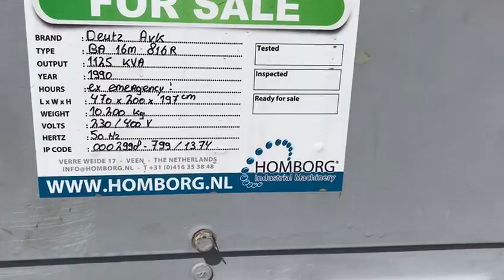Deutz BA16N 816 AvK 1125 kVA generatorset stocknr 2998